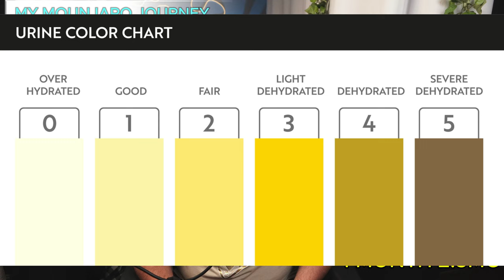MOUNJARO 1 MONTH Review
My 1 month update on this Journey!!!...Go on a Journey with me. I Started  Mounjaro and doing weekly weigh-ins. Lets see how good this stuff really is!!!

I want to give 100% HONEST Reviews for your hard earned money. Our economy is bad enough for other out here to give you bad reviews because they want there sponsorships!

MY HONEST REVIEW FOR YOUR HARD EARNED MONEY!!!

                          🔥🔥🔥🔥🔥Gear I Use🔥🔥🔥🔥🔥
ZV-E10-BEST COMBO KIT!

Fifine SC1🔥

Fifine TANK3🔥

Cuda Preamp🔥

Rode pod Mic

Kuhaimi 4k60 capture card

Gimble Hohem

Hagibis usb-c

Vocaster 2

Hohem Gimble with Ai

Hohem AI Tracker

Hohem remote

Hohem handle

Hohem M6 Gimble

EMART Softbox

⬇️⬇️⬇️⬇️⬇️More HONEST REVIEWS⬇️⬇️⬇️⬇️⬇️
  💰💰FOR YOUR HARD EARNED MONEY!!!💰💰